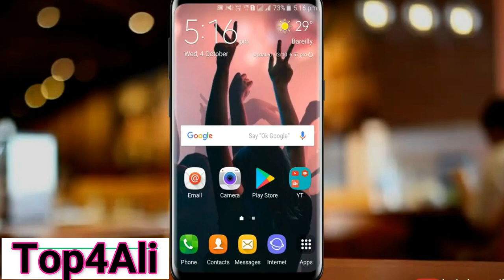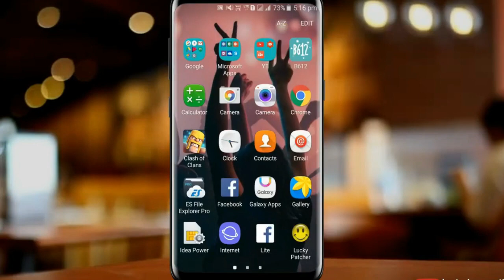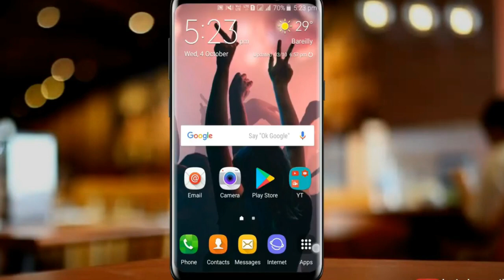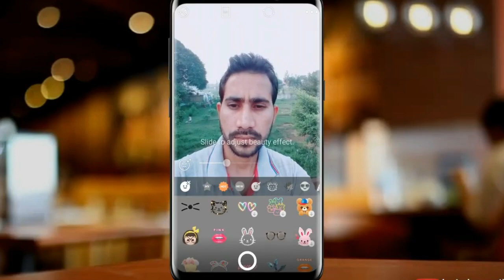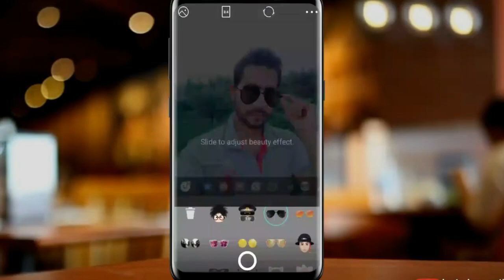how to installGoogle Camera Latest Version android ||Gcam vs Beauty Plus pro Download 2019 _top4ali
This Video is all about How to Install Google Camera on andriod. Camer. So because of Camera 2 API enable, It can run G-Cam on any andriod phone. This video will show you Best Simple Steps to install Google Camera on andriod phone. I have added some samples/camera comparison of beauty plus pro camera vs Google Camera / G Cam.
• Licence: You’re free to use this song in any of your videos, but you must include the following in your video description (Copy & Paste): Song: Ikson - Last Summer (Vlog No Copyright Music) Music promoted by Vlog No Copyright Music.